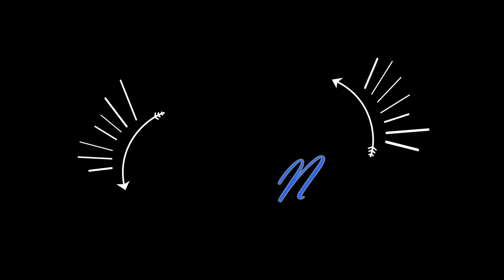GUESS THE CHIP CHALLENGE (GUESS WHO CHEATED)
GUESS THE CHIP CHALLENGE.